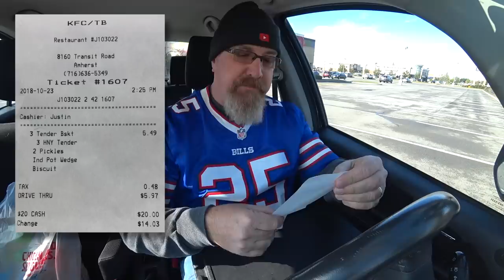KFC 🔥🍯🍗Hot Honey Chicken Tenders | Food Review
KFC PICKLE FRIED CHICKEN PlUS DRIVE THRU RAGE! LOL
Ken Domik - KBDProductionsTV
Steering Wheel Tray
KFC (the name was originally an initialism for Kentucky Fried Chicken) is a fast food restaurant chain that specializes in fried chicken and is headquartered in Louisville, Kentucky, United States (US). It is the world's second largest restaurant chain overall (as measured by sales) after McDonald's, with over 18,000 outlets in 120 countries and territories as of December 2012. The company is a subsidiary of Yum! Brands, a restaurant company that also owns the Pizza Hut and Taco Bell restaurant chains.
KFC was founded by Harland Sanders, an entrepreneur who began selling fried chicken from his roadside restaurant in Corbin, Kentucky, during the Great Depression. Sanders identified the potential of the restaurant franchising concept, and the first "Kentucky Fried Chicken" franchise opened in Utah in 1952. KFC popularized chicken in the fast food industry, diversifying the market by challenging the established dominance of the hamburger. By branding himself as "Colonel Sanders," Harland became a prominent figure of American cultural history, and his image remains widely used in KFC advertising. However, the company's rapid expansion saw it overwhelm the ageing Sanders, and in 1964 he sold the company to a group of investors led by John Y. Brown, Jr. and Jack C. Massey.
KFC was one of the first fast food chains to expand internationally, opening outlets in England, Mexico and Jamaica by the mid-1960s. Throughout the 1970s and 1980s, KFC experienced mixed fortunes domestically, as it went through a series of changes in corporate ownership with little or no experience in the restaurant business. In the early 1970s, KFC was sold to the spirits distributor Heublein, who were taken over by the R.J. Reynolds food and tobacco conglomerate, who sold the chain to PepsiCo. The chain continued to expand overseas however, and in 1987 KFC became the first Western restaurant chain to open in China. The chain has since expanded rapidly in China, which is now the company's most profitable market. PepsiCo spun off its restaurants division as Tricon Global Restaurants, which later changed its name to Yum! Brands.
KFC's original product is pressure fried chicken pieces, seasoned with Sanders' recipe of 11 herbs and spices.